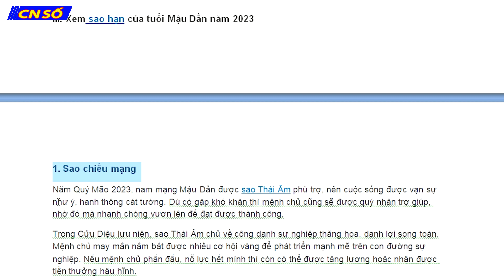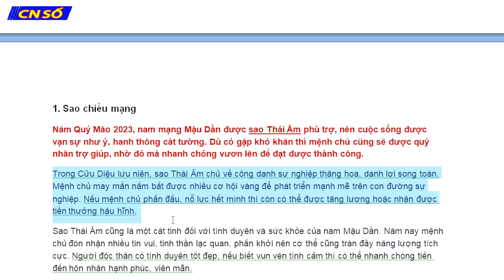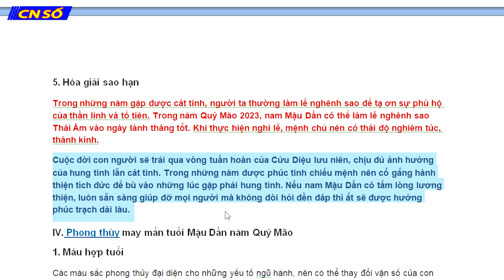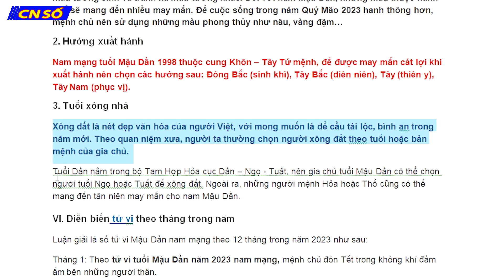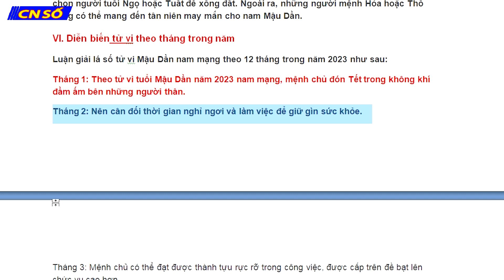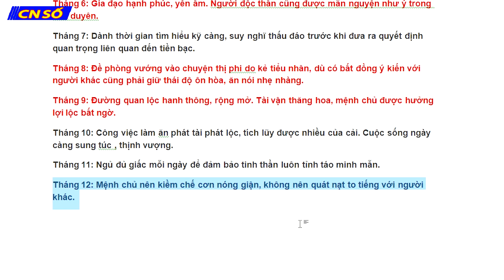TỬ VI TUỔI MẬU DẦN NĂM 2023 - NAM MẠNG 1998